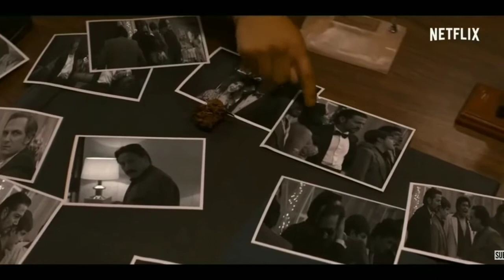Narcos - Netflix webseries - season 1 story explained in Telugu ll Narcos recap season 1 in Telugu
narcosmexico - Watch the explained story of Netflix's famous series - Narcos - Season 1 in Telugu language!

If you still would like to remove any movie clips I have used in this video, send a email to and your clips will be removed immediately. We have invested lot of time and effort to raise this channel. I am happy to give the revenue to you